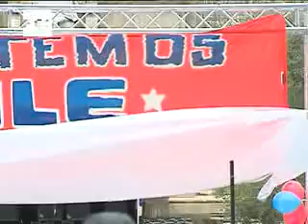Madrid se solidariza con Chile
Madrid (España), 6 mar (EFE).-(Imagen:Santiago Castro).- Madrid prepara un gran acto de solidaridad con las víctimas del terremoto que ha asolado Chile, según ha anunciado hoy un representante de la Embajada chilena durante un maratón poético que ha puesto en contacto ambas culturas y ha hecho público el número de cuenta de ayuda a los afectados.